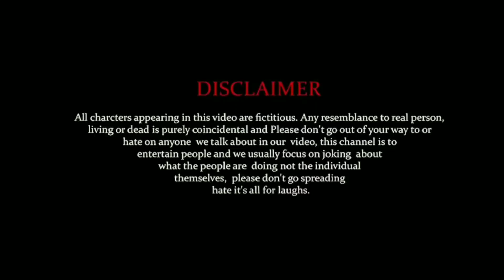Guest Harmful (चिसोमा मामा घर)| Monu Sarkaar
Guest Harmful (चिसोमा मामा घर)| Comedy Video | Monu Sarkaar

Official YouTube Channel Monu Sarkaar

Camera Man :
Suraj Bishwokarma